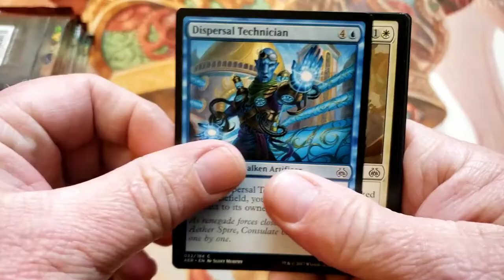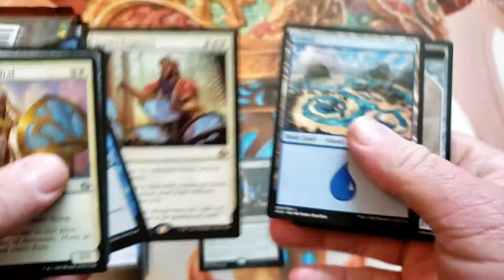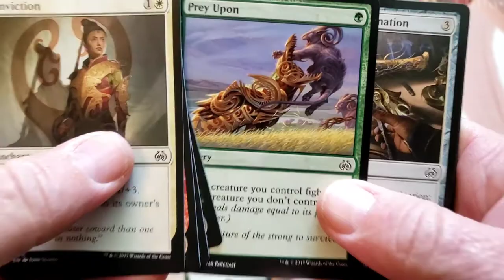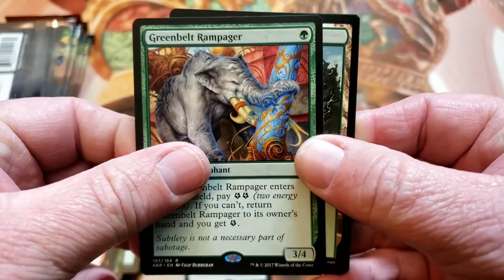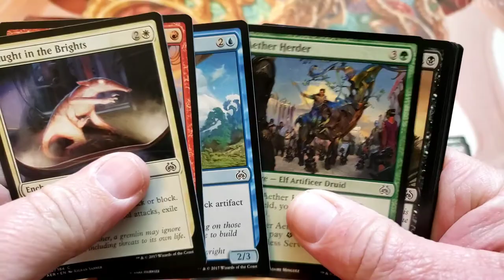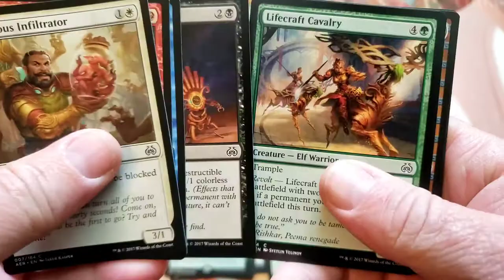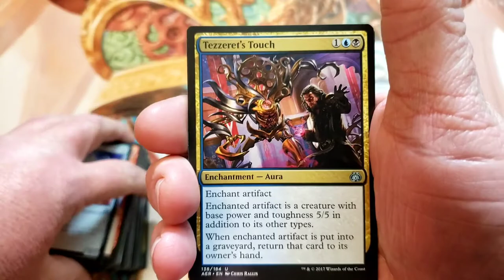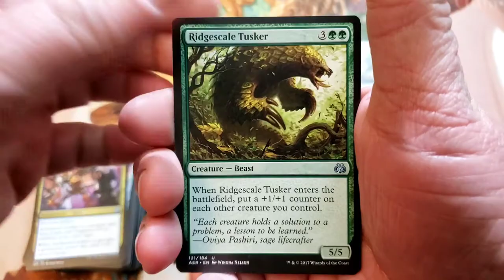Let's Open Some Aether Revolt Booster Packs.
Mailing Address:

Chris Stafford

Chris